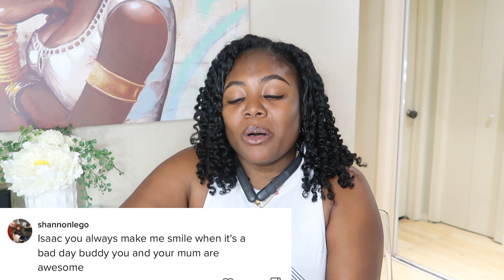Autism == Isaac's First Disney Princess Bear.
Video Credit: @positivelyawesomeisaac on TikTok

Etsy Store:

!SOCIAL MEDIA!